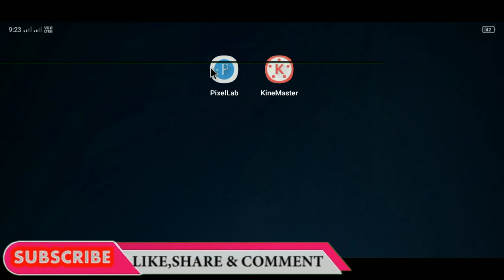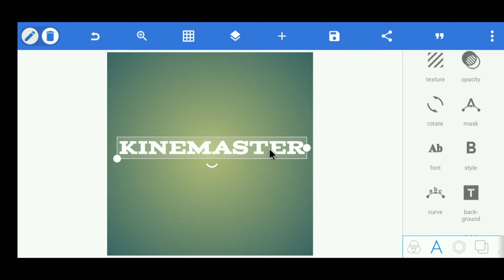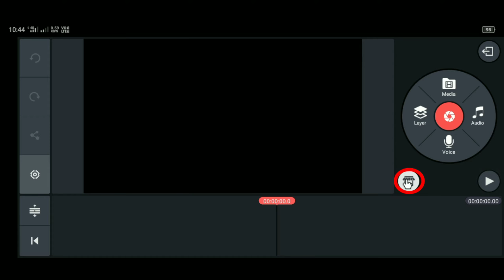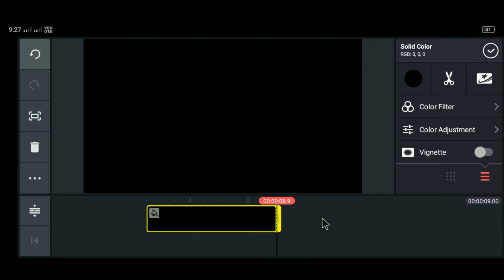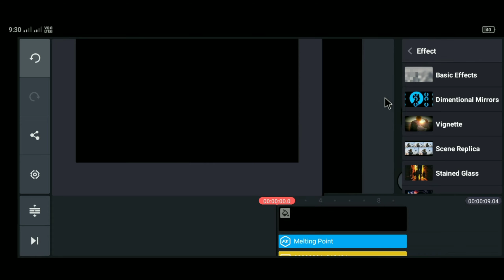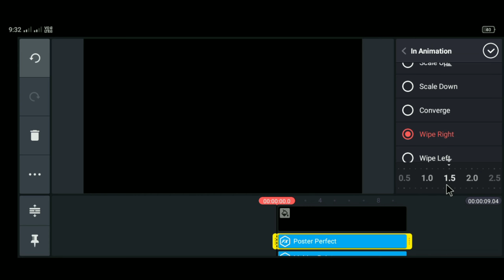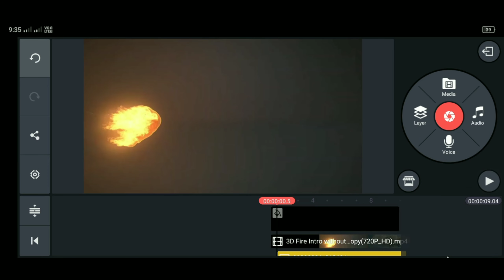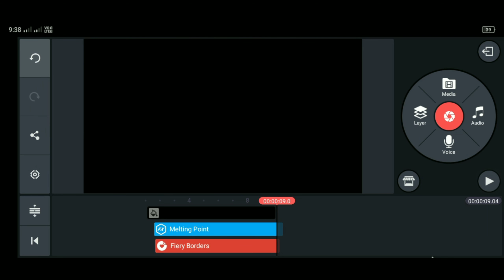🔥How to make 3D fire text intro 2020 on Android with kinemaster for YouTube videos🔥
Hello Everyone welcome to sandrim Tech, my name is asim and  today i will show you how to make lightning intro revelal in android with kinemaster.
So, friends just follow the simple steps showing in this video and make something new today.

Friend every videos of this channel make with love ❤️
So, friends don't forget to leave a like and if you want to get more amazing videos or tutorials, then subscribe and tap the bell icon to get videos 1st from this channel.

Friends i need your support..
So, please
this video and
channel for more upcoming videos.

✓✓✓✓ please checkout my all videos ✓✓✓✓